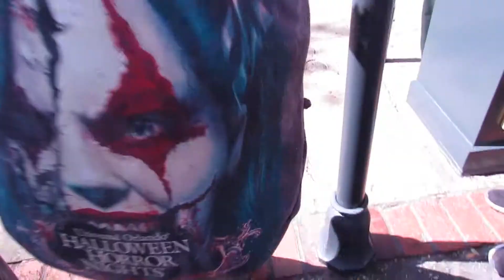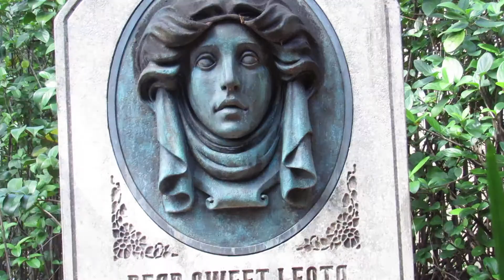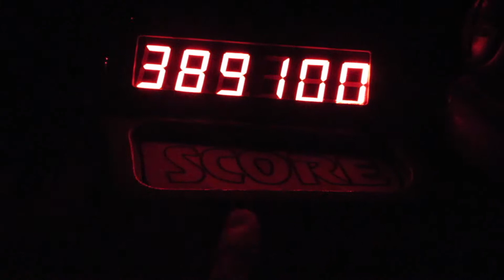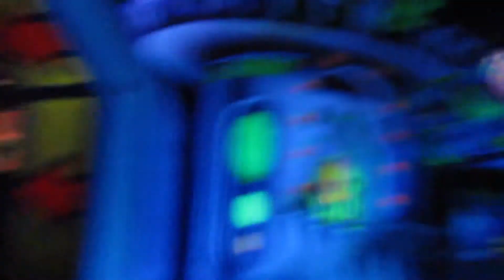New Information at Disney | Quick trip to Magic Kingdom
Hey everyone welcome back to the channel. We are checking out some things at Hollywood Studios. Seeing what's new at the park and We have major news. STAR WARS LAND IS OPENING SOON. Until next time guys.